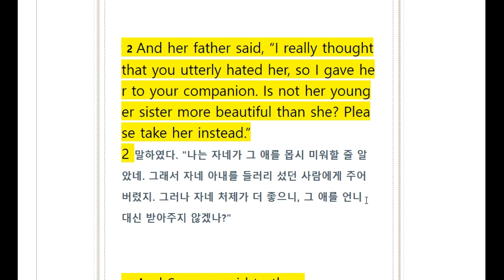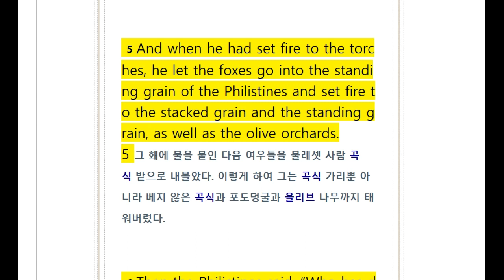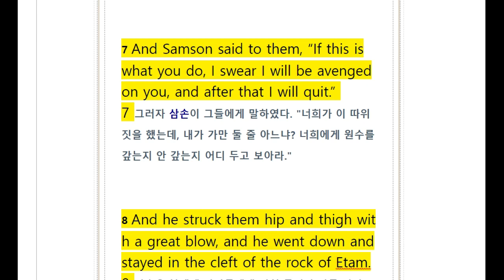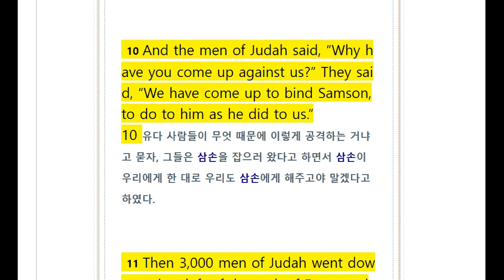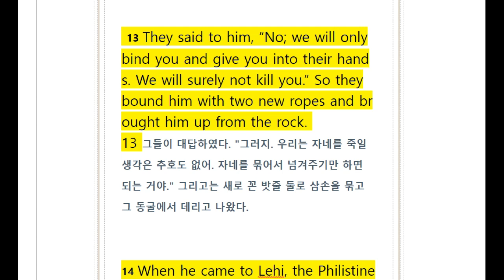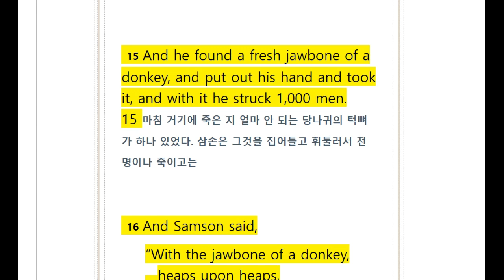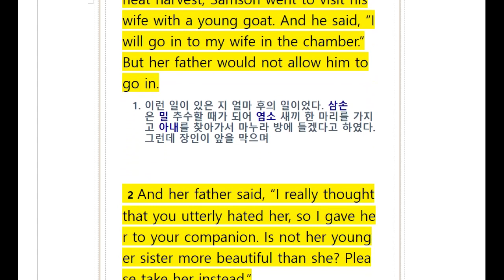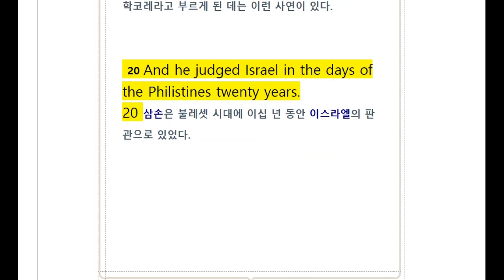All English Bible/ Judges 15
66 books of the English Bible - Listening to Judges 15 repeatedly with the voice of native speakers - Raising the ability of English while shadowing ~
It is more effective to study after reading the Korean version first.

영어성경 66권중 Judges 15(사사기)장을 네이티브 스피커의 음성으로